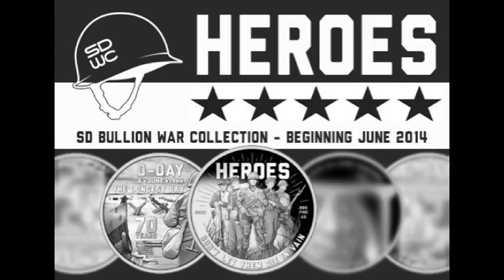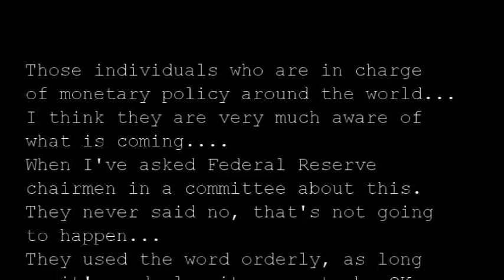Harvey Organ: Shanghai Drained of Silver, Bullion Banks Are About to Attack the COMEX!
Gold & silver expert Harvey Organ joins us this week for an explosive and power packed show discussing:

1. Criminal collusion by the CFTC officials- how CFTC knew what was going on with gold & silver manipulation, and wanted to keep the price suppression game alive while China corners the market
2. More pain ahead for gold & silver?  Why Harvey believes the whacking will continue until the last ounce of gold and silver are gone
3. Shanghai silver drain accelerating- with stocks down 93% since 2013, Shanghai vaults will be BONE DRY by December!
4. Harvey predicts the bullion banks are about to ATTACK THE COMEX- does the long awaited PM default loom in 2015?